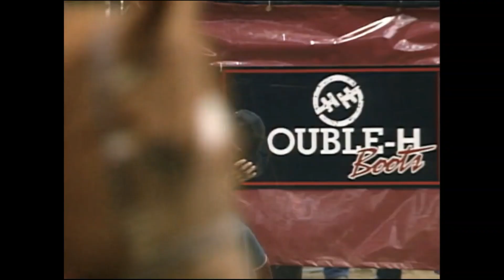Casey Gates vs Kushma - 99 PBR Landover (89 pts)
Casey Gates makes a nice ride on Terry Williams' 57 Kushma, but dislocates his left shoulder after getting drilled on it during the Championship Round of the 1999 Landover Open in Landover, MD.